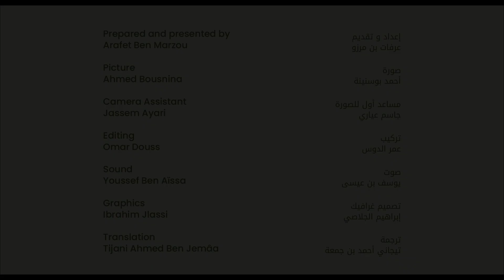مقاطع إيكولوجيا - هل يمكن فصل الفنان من عمله؟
نقدم لكم مقطع من الحلقة 57 لإيكولوجيا بودكاست مع السيد فوزي خليفي - "الصيد" حيث نناقش موضوع فصل الفنان من عمله.
We present to you an excerpt of Episode 57 of Ecologia Podcast with Mr. Faouzi Khelifi - "El Seed", where we discuss Separating the Artist from Their Work.
We hope you have a good viewing!

ecologiapodcast tunisia تونس #